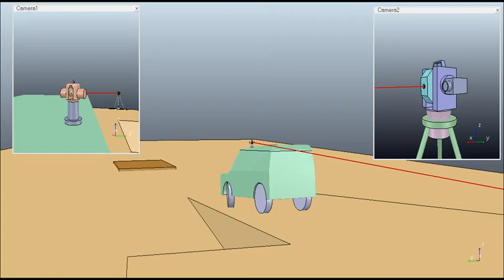Lasertracker with 6DOF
Hier wurde ein Lasertracker mit 6DOF simuliert. Das Programm wurde im Lua geschrieben.